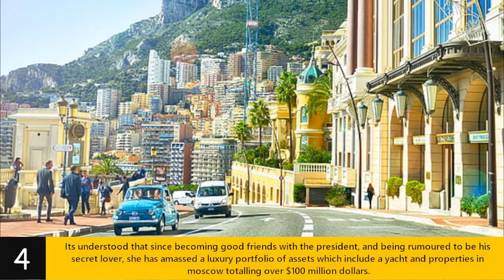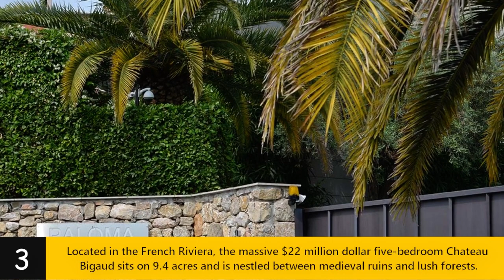The Pandora Papers - 5 Billionaire World Leaders Exposed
We look at 5 Billionaire World Leaders exposed in The Pandora Papers including Najib Mikati and Azerbaijani President Ilham Aliyev.

💬 SOCIAL MEDIA 💬

Music

1000W Modular PSU - Dark Power Pro 11